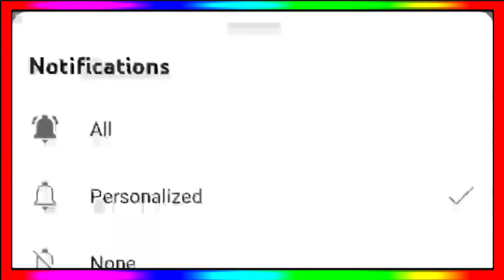IPL 2024 Last Trade Window - 5 More Players Are All Set To Trade In IPL 2024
IPL 2024 Last Trade Window
IPL 2024 Trade Players List
Quinton De Kock Trade 2024
Mayank Agrawal Trade 2024
IPL 2024 All Trade Players